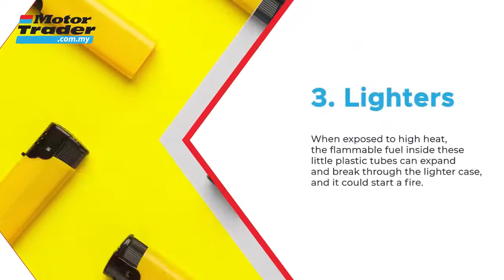Do not leave these 5 things in your car!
Worry that your car window might break and lose some of the costly items? 😭
If so, do not leave these 5 important items in your car for a long time otherwise you’ll put yourself in danger!😵
❌Electronic & Battery
The capacity of electronics and battery will be reduced if you leave them in your car in hot weather for a long time.
❌Personal Belongings
You will lose the money, credit cards, IDs etc. The process of reporting such important documents will cause you a big mess.
❌Lighters
The liquid gas in the lighters will cause an explosion under hot weather.
❌Aerosol Cans
Aerosol can is a part of the easy-to-explode item. During the pandemics period, some people will put a bottle of aerosol can of sanitizer in their car for the sake of convenience but don’t do that, as it will explode in the hot weather.
❌Makeup
Most ladies like to keep an emergency beauty kit in their car to fix their make up for an unexpected event. But ladies, it is best to not leave them in your car as they will melt and eventually cause you chemical skin damage.
Please like👍🏻 and follow our page, and share with your car-lover friends 🙌🏻😁